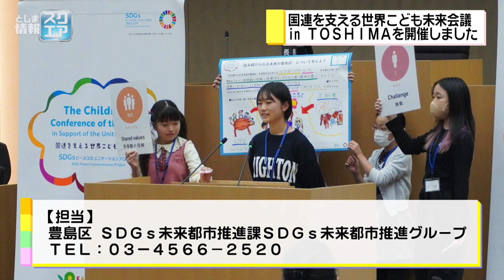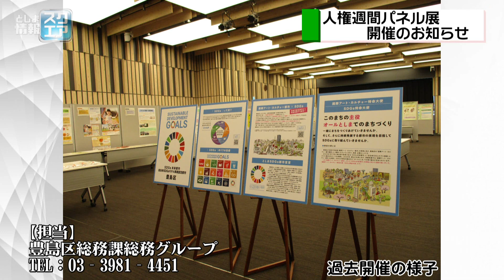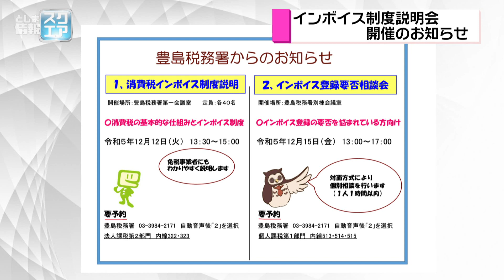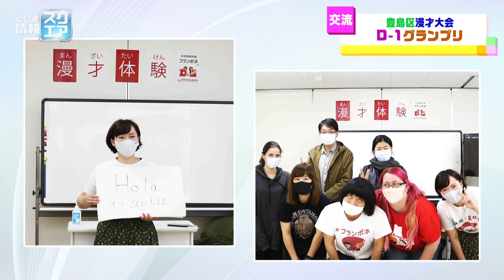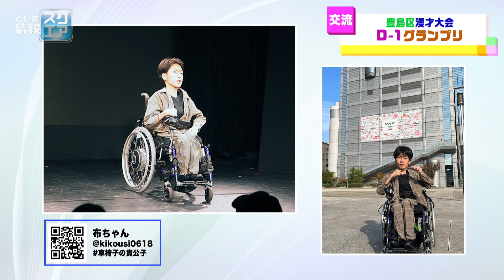豊島区漫才大会D―１グランプリ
※この番組は令和5年12月２日に放映されたものです。豊島区国際アート・カルチャー特命大使自主企画事業「豊島区漫才大会D―１グランプリ」について、ご紹介します。